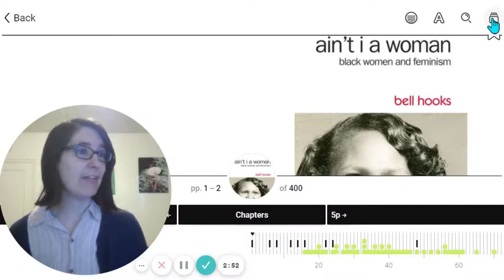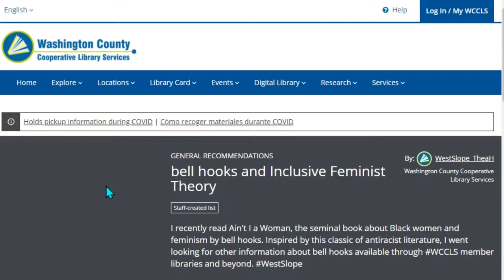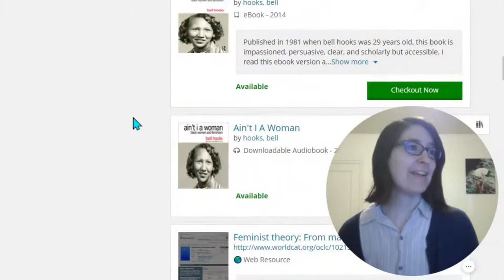Ain't I a Woman by bell hooks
Thea Hart tells you about Ain't I a Woman? Black Women and Feminism, the seminal book of feminist theory by bell hooks. Find it on the "bell hooks and Inclusive Feminist Theory" list in the WCCLS library catalog